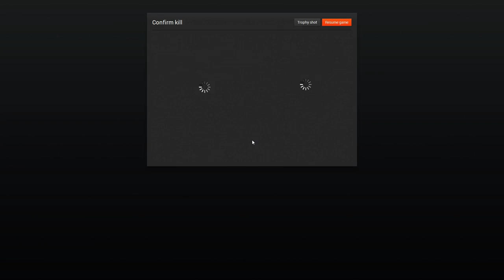theHunter 2014 02 10 Polecats 14point Whitetail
500 yards south of Hambone's monster muley, I spotted this walking chandelier.